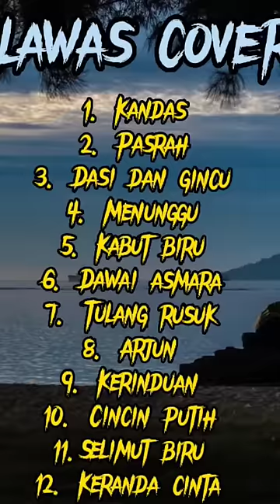dangdut lawas pilihan 2023